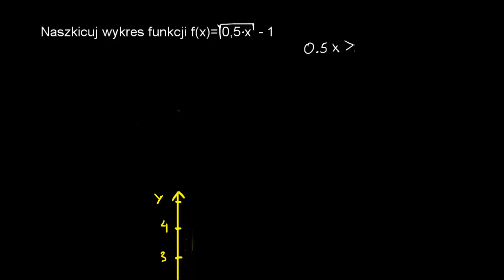Rysowanie wykresu funkcji pierwiastkowej